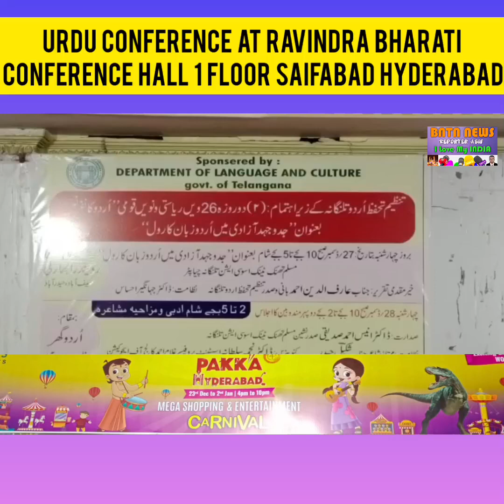Urdu conference at Ravindra bharati conference Hall 1 floor Saifabad Hyderabad